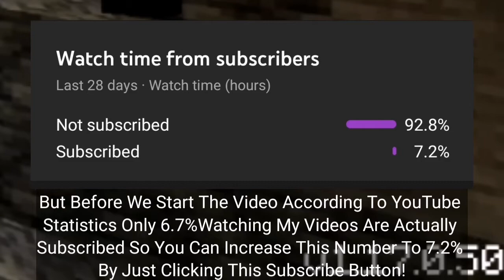1.17.0.50 Beta! Amethyst Geode And Sus Glass And More! Cave And Cliffs Update! (With Download Link)